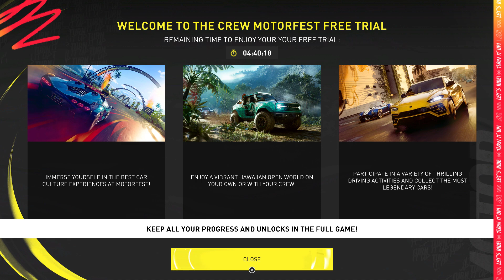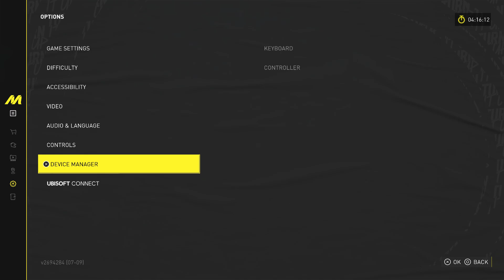The Crew Motorfest [1] Welcome to Hawaii (PC Trial)